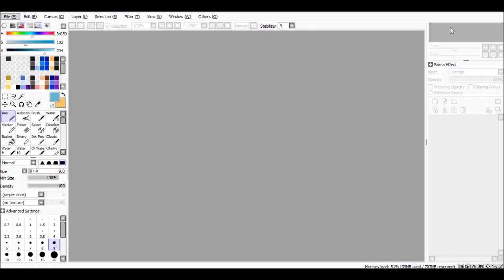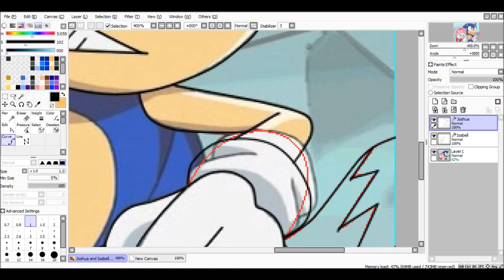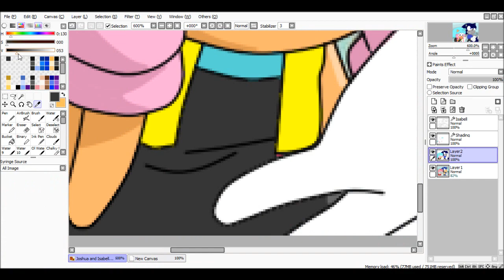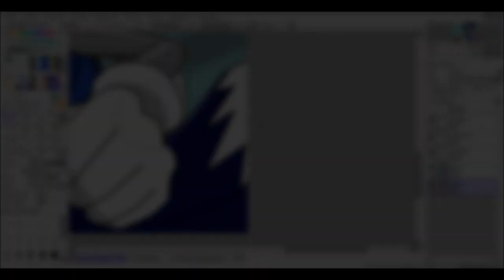::Recoloring【Sonic X】To Joshua and Isabell The Hedgehog:: ~Request - Brokenheart The Darkwolf~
Character: Joshua and Isavell The Hedgehog

Songs:
Nothing Lost By Thomson

Programs:
MS Paint
Paint Tool Sai
Camtasia Studio